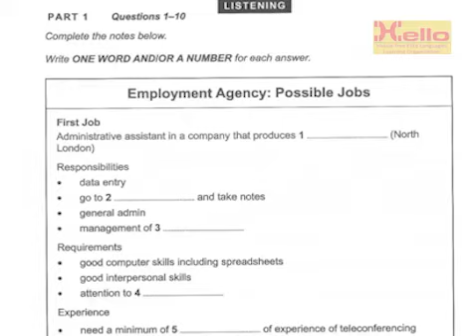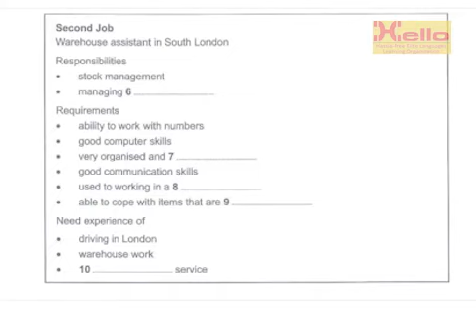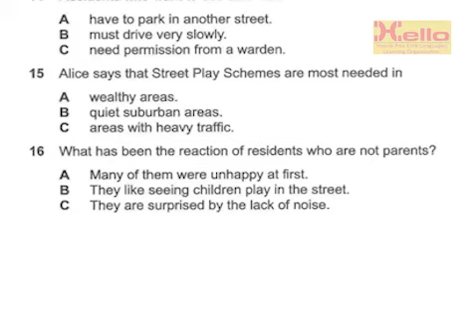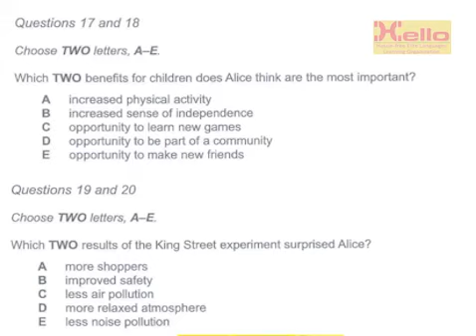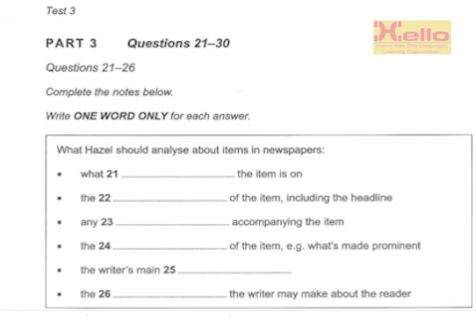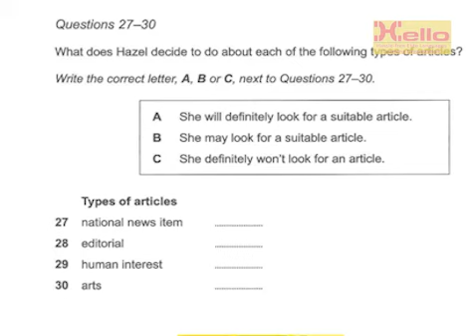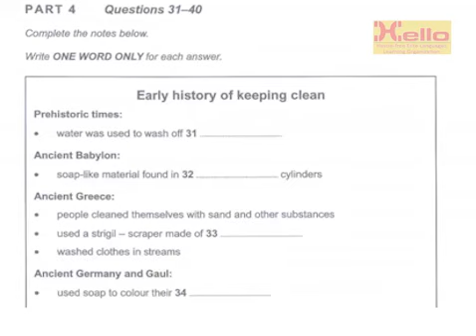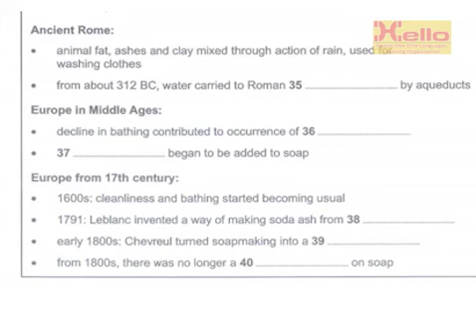Cambridge IELTS 15 TEST 3 (with answers) || IELTS Preparation || Check your IELTS Listening Level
HELLO Institute masters students in spoken English, IELTS, French, German, Spanish, personality development, group discussion and interview skills. We train students with the help of simple grammar tricks, vocab games, role plays, activities, interactions and discussions.  We employ effortless and scintillating methods to make students improve faster.

The English language is categorized in Basic, Intermediate and Advanced.

Basic level students learn English faster with the help of easy and interesting activities.  Students are taught the pragmatic uses of modal verbs, tenses, vocabulary, phrases, etc. The first thing we eradicate is - HESITATION. Fastest learning is guaranteed with us.

Students, who are less proficient at fluency part, are trained with the help of interactions and discussions. From day one, students make their understanding better in placing adequate words and phrases. Besides, glaring mistakes are corrected instantly so as not to repeat them again.

The language of advanced students is polished in using collocations, voice and accent training, presentations, effective GD/Debate rounds, hosting shows, etc. Students, after completion of the course, never hesitate to deliver any mode of presentation or conversation.

IELTS Preparation Classes:

We've a Niagara of par-excellence interactive sessions that are teaming with virtual ambience just to embolden the IELTS aspirants like never before. We prepare in all the 4 modules of the IELTS test mentioned below…
General Training Module: For students seeking entry to a secondary school or to vocational training courses.
Academic Training Module: For students seeking entry to a university or institution of higher education offering degree and diploma course.
Test format:
Listening: 4 sections, around 40 questions 30 minutes + transfer time
Academic Reading: 3 sections, around 40 questions 60 minutes
General Reading: 3 sections, around 40 questions 60 minutes
Academic Writing: 2 tasks 60 minutes
General Training Writing: 2 tasks 60 minutes
Speaking: 10 to 15 minutes
Total test time: 2 hours 45 minutes

HELLO also delivers lectures on soft-skills, life skills, personality development to various Government/ Semi-government establishments, Corporate Houses, NGOs and Institutions.
Our excellent trainers produce guaranteed results with the help of pragmatic activities, such as:

English Grammar Activities| English Vocabulary Exercises| Extempore | Interaction| Discussion|
Debate| Role Plays| Creative Games| Q & A Round| One-to-one| JAM Session | Marathon Round| Personality Development| Interview |   Confidence building up sessions |Hesitation removing classes|

Dharampur, near HIM palace hotel, above Samsung showroom.